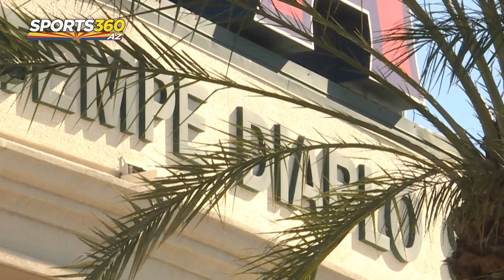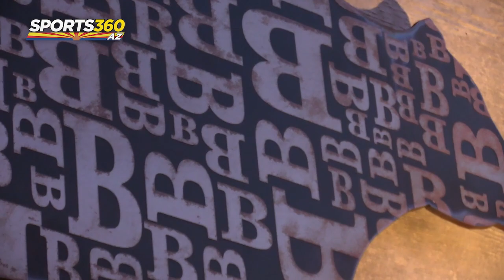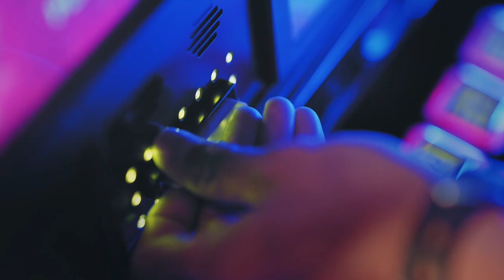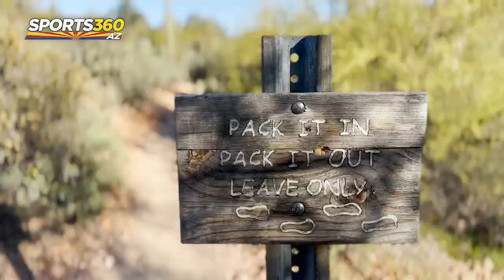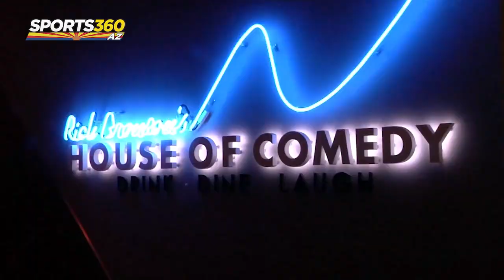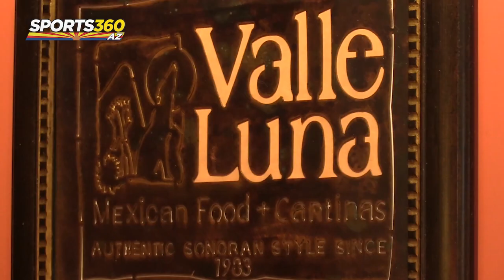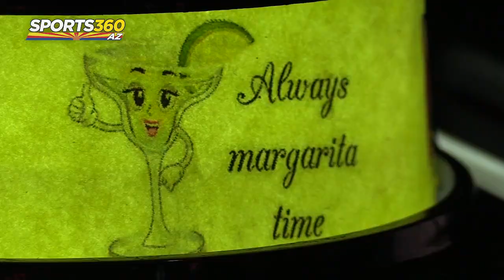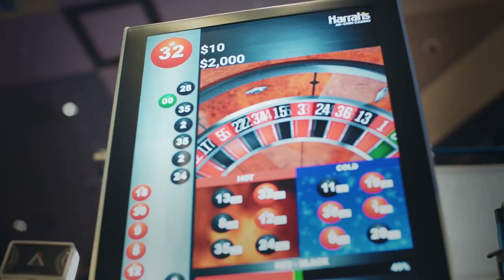Brad Cesmat's Spring Training AZ: January 30, 2023